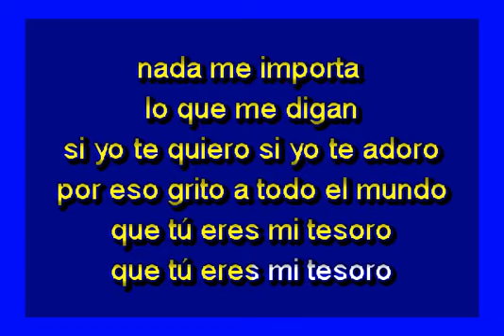KARAOKE BANDA MACHOS - MI TESORO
MI TESORO - BANDA MACHOS PARA CANTAR,Y SEGUIR CANTANDO DISFRUTA DE ESTA BONITA MUSICA DE KARAOKE GRACIAS A LOS CREADORES,,